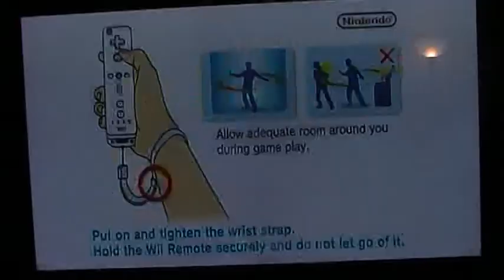LP Super Paper Mario part 10 Oh good,there's Peach uh oh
UMUMUMUMUMUMUMUMUMUMUMUMUMUMUMUMUMUMUMUMUMUM-A GIRL FELL OUTTA THE SKY!!!
WTF-PEACH???!!!